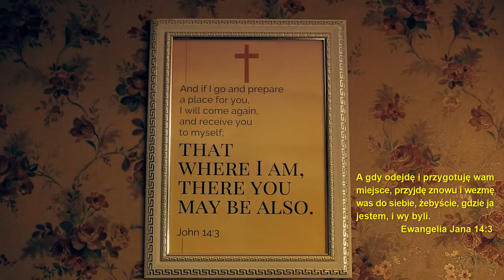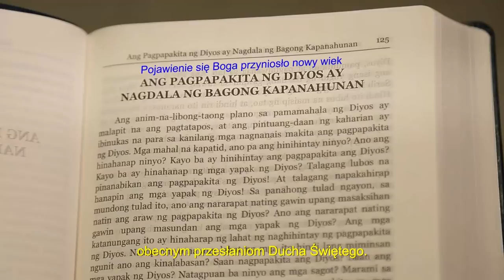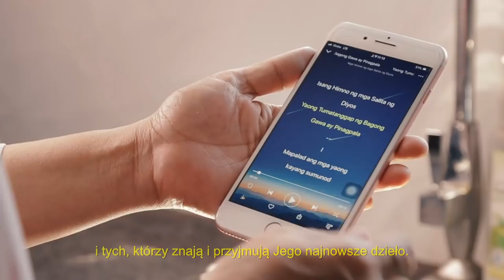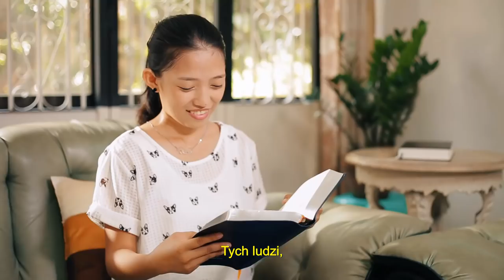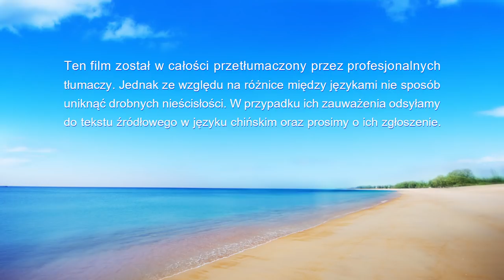Muzyka chrześcijańska | „Błogosławieni ci, którzy przyjmują nowe dzieło Boga” (Oficjalny teledysk)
I
Błogosławieni, posłuszni
obecnym przesłaniom Ducha Świętego.
Nieważne, jacy byli kiedyś
ani jak w nich działał Duch Święty –
ci, którzy przyjęli najnowsze dzieło,
są najbardziej błogosławieni.
Ci, którzy nie są w stanie podążać za najnowszym dziełem,
zostaną wyeliminowani.
Bóg pragnie tych,
którzy akceptują nowe światło,
i tych, którzy znają i przyjmują Jego najnowsze dzieło.
II
Czysta dziewica jest w stanie szukać,
dzieła Ducha Świętego
i rozumieć nowe rzeczy,
a ponadto być w stanie odłożyć na bok stare koncepcje
i być posłuszną dzisiejszemu dziełu Boga,
być posłuszną dzisiejszemu dziełu Boga.
Tych ludzi,
którzy przyjmują najnowsze dzieło,
przed wiekami już Bóg przeznaczył
do największych błogosławieństw.
Bezpośrednio słyszycie głos Boga
i widzicie Jego objawienie,
Dlatego w całym niebie i na ziemi, przez wszystkie wieki,
nikt nie był bardziej błogosławiony
niż wasze grono.

Oświadczenie: Niniejszy film jest produkcją o charakterze non-profit i został zrealizowany przez Kościół Boga Wszechmogącego. Film ten nie może być rozpowszechniany w celach zysku osobom trzecim i mamy nadzieję, że każdy będzie rozpowszechniał go w sposób jawny. W przypadku rozpowszechniania, prosimy o podanie źródła. Bez zgody Kościoła Boga Wszechmogącego żadna organizacja, grupa społeczna lub osoba nie może ingerować w zawartość niniejszego filmu ani przedstawiać jej w sposób zafałszowany.

Zachęcamy do pobrania aplikacji Kościoła Boga Wszechmogącego.